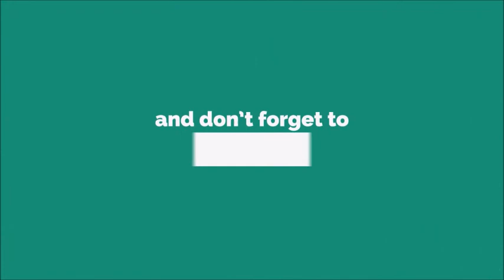MTRCB Rated PG Ringtone [With Free Download Link]